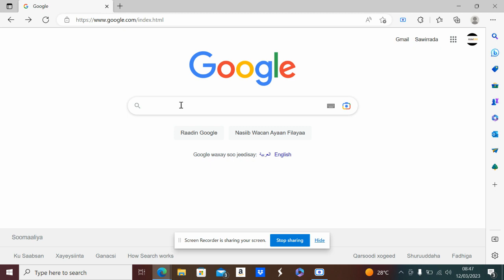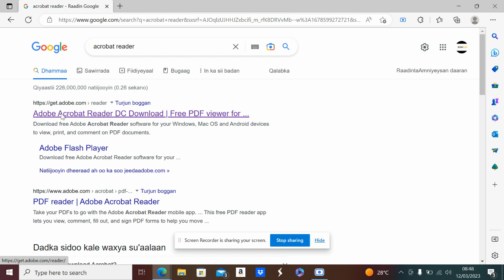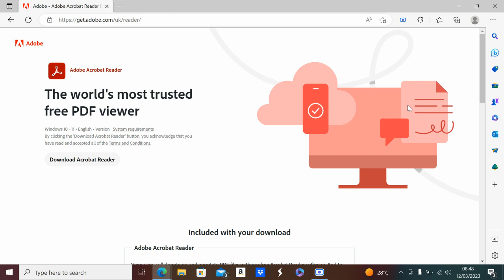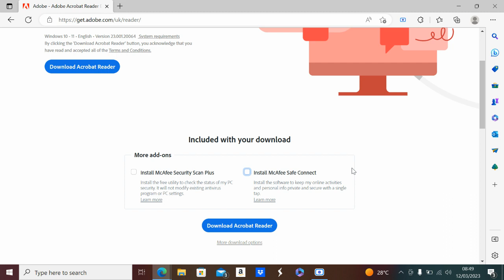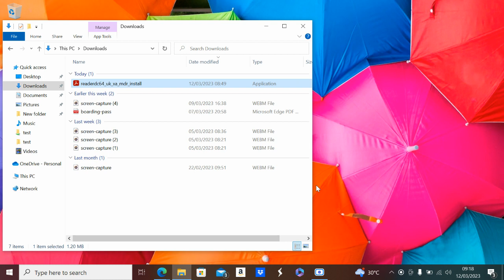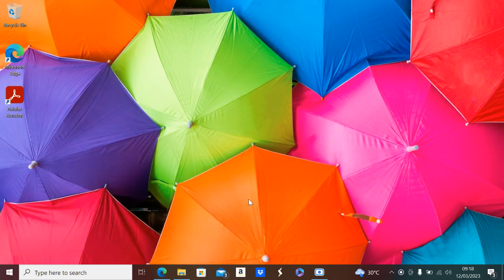BARASHARDA COMPUTERKA SIDA PDF FILE COMPUTERKA LOGU SHUBO CASHARKA 31AAD FREE COURSE AF SOMALI.